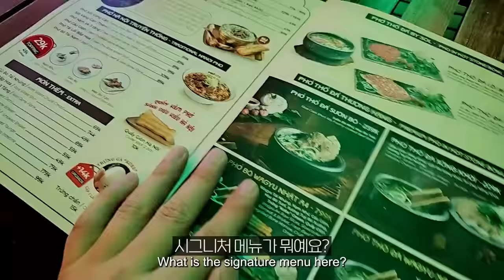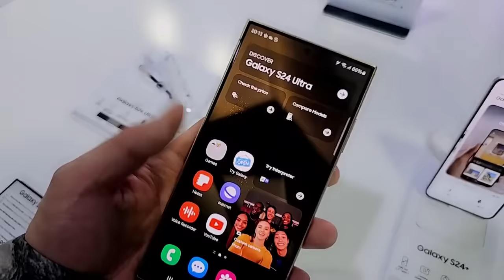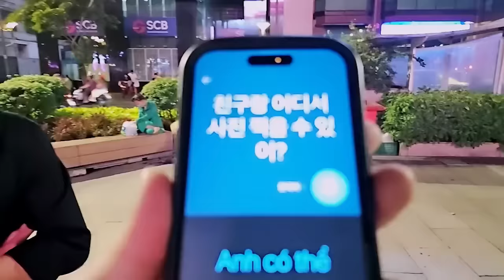2년만에 다시 간 베트남. 어떤 모습일까? 🇻🇳 베트남 호치민 1부 [SUB]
2년만에 다시 간 베트남. 어떤 모습일까? 🇻🇳 베트남 호치민 1부 [SUB]

LIVE  PM 8:00

THANKS TO